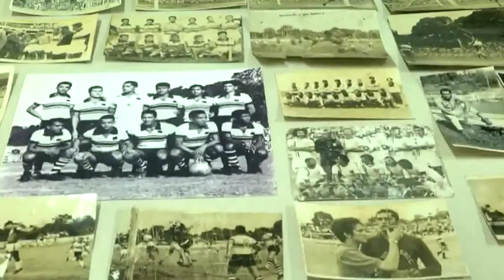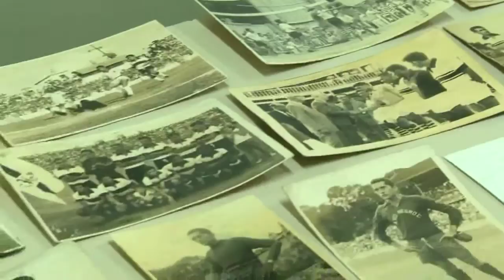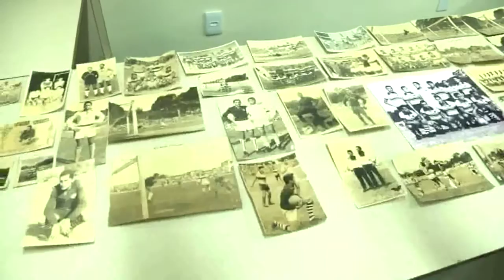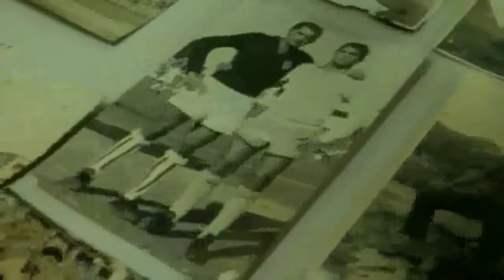Esporte Amazônia | Homenagem ao Rio Negro Clube que completa 101 anos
Atlético Rio Negro Clube completa 101 anos de história.